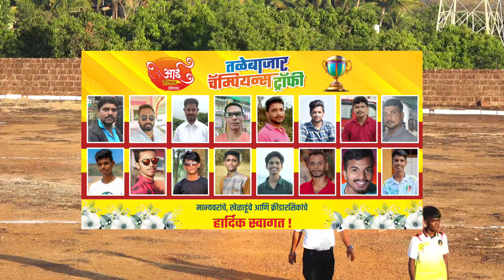Bandya Sports Masure vs Friends Club Padel || Talebazar Champions Trophy 2024 || Day 2